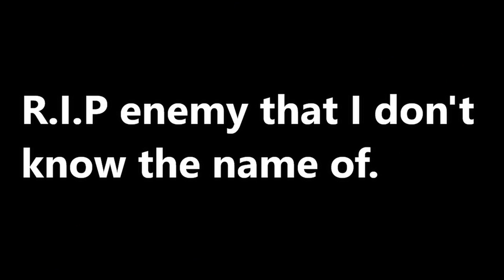Beam Attack (Ori & the will of the wisps edition)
Original audio belongs to Failboat

Ori belongs to MoonGameStudios